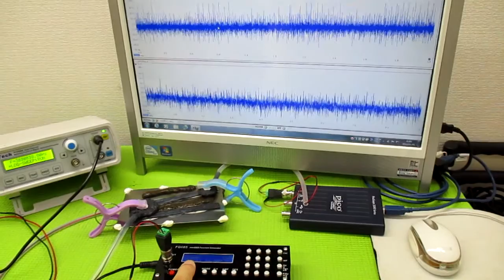オリジナル超音波プローブの「発振・制御」技術